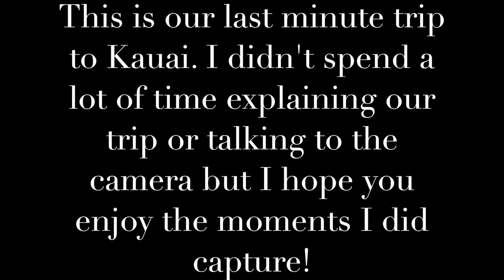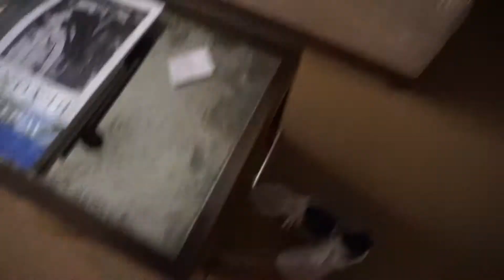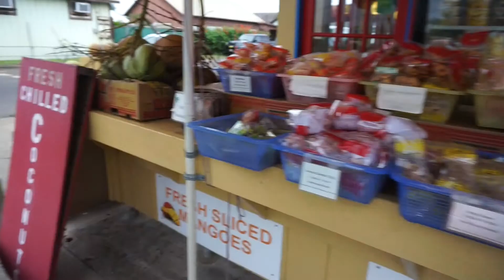We got stranded on an Island | Travel Vlog pt. 1